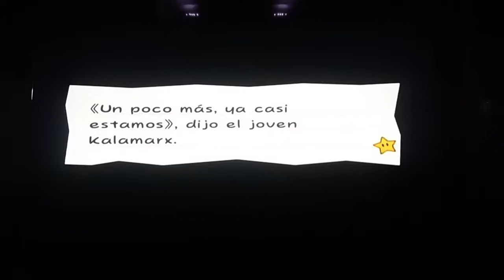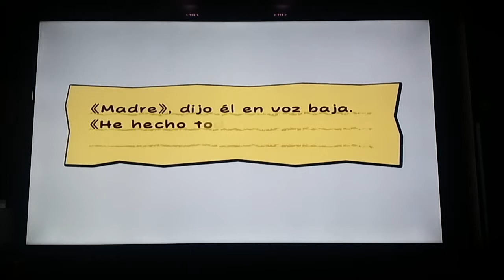Super Paper Mario Wii Parte 20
Mundo 4
Capitulo 4-4
El misterioso Sr.L
Jefe:Sr.L